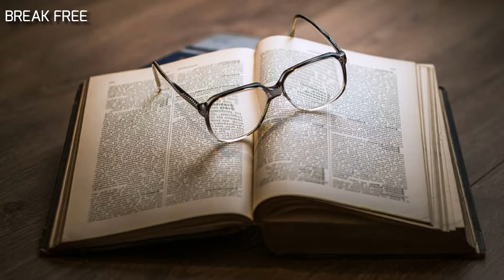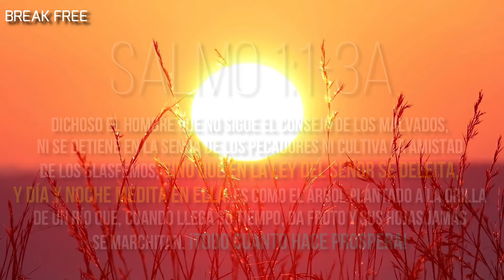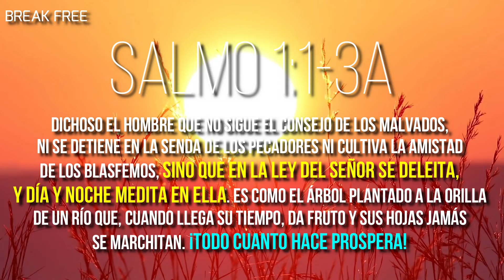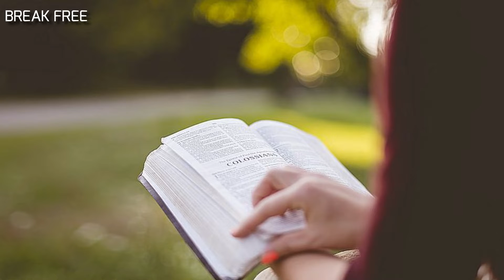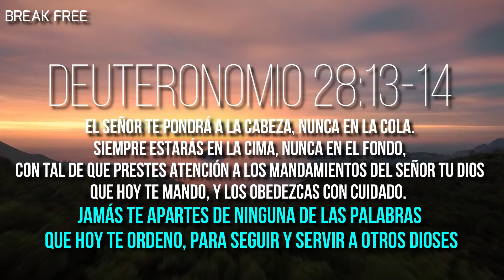7 Consejos BÍBLICOS para TENER ÉXITO en la VIDA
Hoy te dare 7 consejos bíblicos para tener éxito en la vida, todos buscamos tener éxito en esta vida, conseguir cumplir los sueños y metas que deseamos, pero ¿Que es lo que te da el Éxito? ¿Cómo puedo obtener el éxito que tanto Anhelo? Lo cierto es que Dios desea que tengas Éxito y nos da la Clave a traves de su Palabra veamos lo que nos dice a traves de la Biblia.